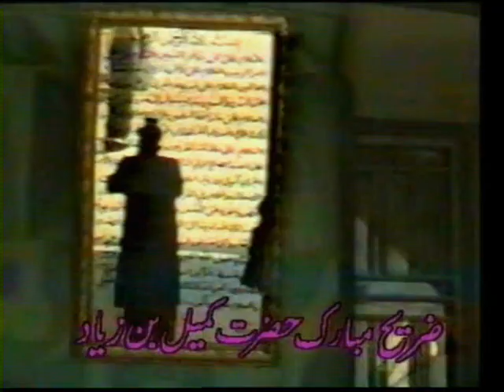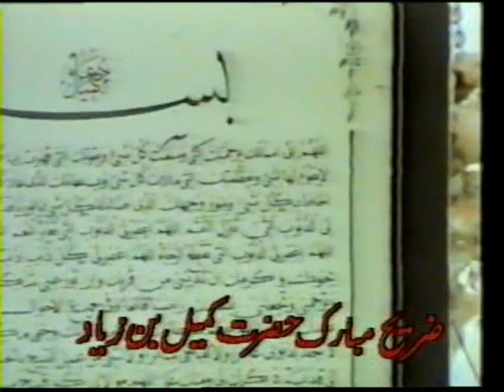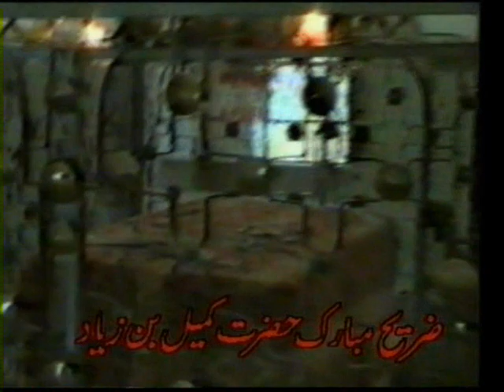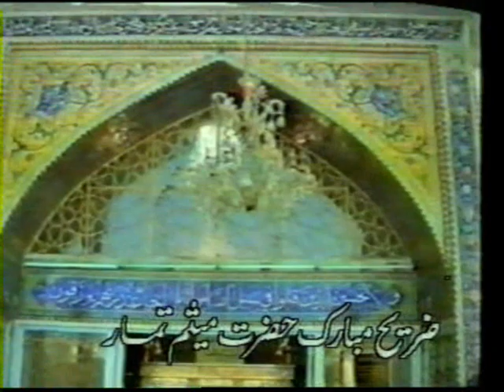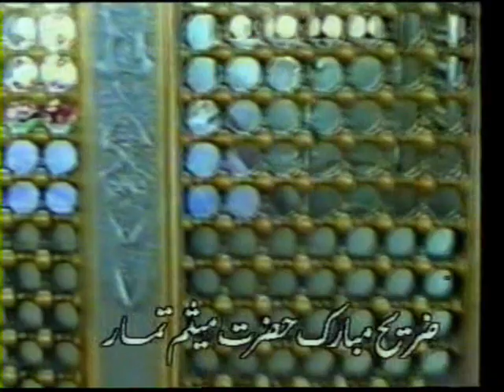Zareeh of Hazrat Kumail Bin Ziyad & Hazrat Mesum Tammar (Sahabi's of Imam Ali a.s) - Kufa, Iraq